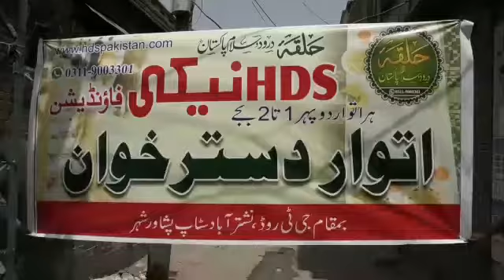Free Food For Poor in Peshawar#poor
پشاور میں غریب لوگوں کے لیے مفت دسترخوان